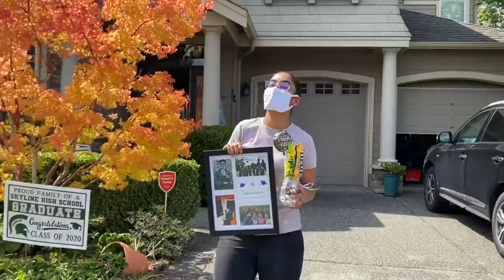Congratulations Jasleen Kaur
2020 High School Graduate